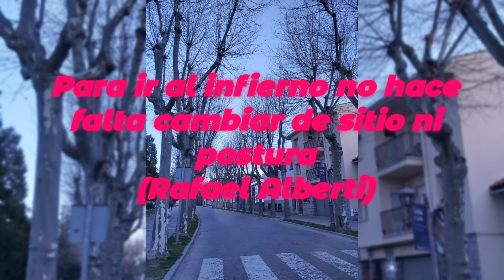LUIS GARCÍA MONTERO: INVITACIÓN AL REGRESO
INVITACIÓN AL REGRESO

Quien conozca los vientos, quien de la lejanía
haga una voz donde guardar memoria,
quien conozca la piel de su desnudo
como conoce el rastro de su nombre,
y no le tenga miedo, y le acompañe
más allá del invierno encerrado en sus sílabas,
quien todo lo decida sin la noche,
de golpe, como un beso,
que suba entre la niebla por el puente,
que le roce los dedos a su propio vacío,
que salga al mar, que pierda
el temor de alejarse.

En la debilitada
sombra violeta de las olas,
mientras se van hundiendo con el puerto
los antiguos letreros y las luces,
flotarán esperando
nuestras conversaciones en el agua.
Serán el obligado desengaño
que con la brisa caiga desde la arboladura,
devolviendo al recuerdo
la tempestad de hablar
o palabras partidas como mástiles.
Porque los sueños dejan
igual que los naufragios algún resto,
con maderas y cuerpos hundidos en las sábanas,
llenos de dominada libertad.

No es la ciudad inmunda
quien empuja las velas. Tampoco el corazón,
primitiva cabaña del deseo,
se aventura por islas encendidas
en donde el mar oculta sus ruinas,
algas de Baudelaire, espumas y silencios.
Es la necesidad, la solitaria
necesidad de un hombre,
quien nos lleva a cubierta,
quien nos hace temblar, vivir en cuerpos
que resisten la voz de las sirenas,
amarrados en proa,
con el timón gimiendo entre las manos.

Aléjate de allí, vayamos lejos,
sin la ilusión que llama desesperadamente,
sin el dolor que asume su decencia.
La piel, mi piel, los vientos
han preguntado tanto en las orillas,
tanto se han estrellado por ciudades y pechos,
que no conocen patrias ni las cantan,
no recuerdan naciones,
sólo pueblos.

Yo sé que su regreso
es el nuestro sin duda. Porque con voz humana,
como marinos viejos,
sobre el desdibujado dolor de sus espaldas,
vendrán para decirnos:
                                     es el tiempo,
dejémonos volver con la marea.

El coraje y la fuerza del crepúsculo
os llevarán al fondo de lo ya conocido,
y veremos fragatas sobre los charcos negros,
pero la silueta desdoblada de un niño
no será frágil ni tendrá cansancio.

Así, después del viaje,
sorprendidos y mudos delante del fantasma,
mientras surgen despacio con el puerto
oiremos la canción de los que llegan,
de los que pisan tierra cuando han sido
durante muchos días esperados.

Y el mar, el dulce mar tan trágico,
a su propia distancia sometido,
sabrá dejar escrito
que el viaje nunca fue nuestro tesoro,
ni tampoco el dolor famoso en los poemas,
sino los sueños puestos en la calle,
los lechos y su bruma,
al despertar de tantas noches largas
donde sólo pudimos presentir,
hablar de los deseos en la sombra.

Al lado de tu pelo, capital de los vientos,
la historia en dos, el ruido de las lágrimas,
tienen que ser pasado necesario,
alejada miseria,
cosas para contar después de algunos años,
si es que alguien pregunta por nosotros.

Aunque también, y necesariamente,
entre la baja noche y esta casa
donde suelo escribir,
yo esperaré los labios
que con llamada extraña de nuevo me pregunten:

¿Prisionero de amor, para quién llevas
un hombro de cristal y otro de olvido?